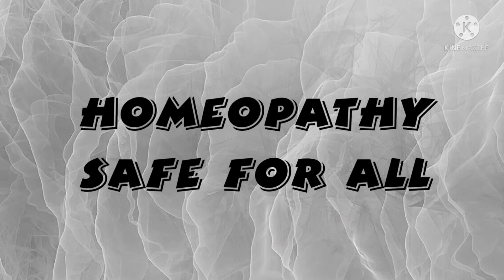Ganglionic Cyst ki Homeopathic dava/Ganglionic Cyst ka ilaj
Hello I am Dr Ateeq Ahmed homeopathic physician and I am going to share with you my 12 +year experience about homeopathy in Hindi
Visit us-.
# Hind homeopathic clinic
Harihar Nagar near Lord Maher college Indira nagar Lucknow (U P)
At 6 pm to 9 pm
Everyday except Sunday
# Rahat homeo Clinic
Dargah road Rudauli Faizabad (UP)
Only Sunday